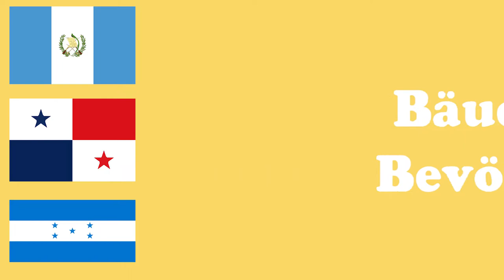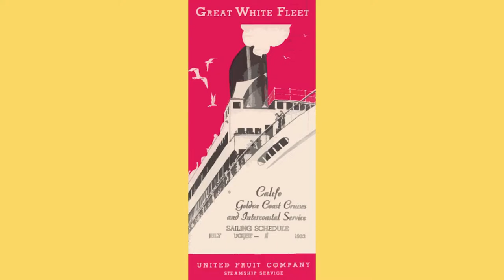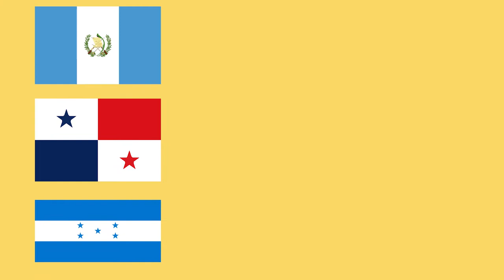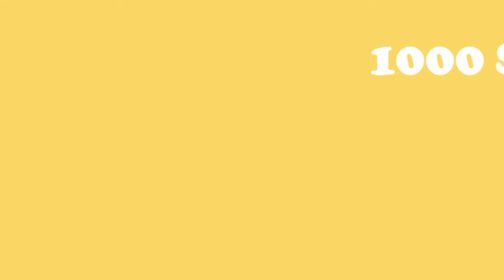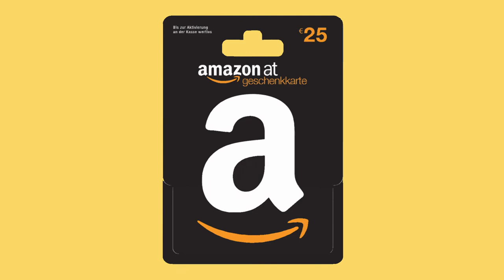Bananenrepubliken | Chiquitas dunkles Geheimnis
Schaut man sich die Vergangenheit von Chiquita an, so bemerkt man, dass der freundliche Konzern eine dunkle Geschichte hatte. In diesem Video befassen wir uns mit dieser.

Tropico 1:  Coco Y Ron

Tropico 5:  La Bombonera
                    Canaveral
                    La Traicionera

Tropico 6:  El Malo, El Leo, El Otro
                    Dias Sin Ti
                    La Senorita

Als ob das Irgendwer lesen würde...